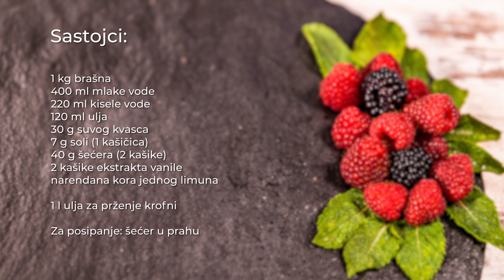POSNE KROFNE // @Remek Jelo sa KRISTINOM (2020)//NO EGS //NO MILK DONUTS//BEST DOMESTIC DONUTS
Napravite ukusno, jednostavno, brzo, posebno, sa puno ljubavi, a malo vremena...vaše pravo REMEK JELO!

Director of photography & editing: Ilija Pejoski
Uvodna špica:  Sergej Ćetković & Aleksandar Buzadžić
Arr. Uroš Teofilović
©️ Label and copyright: EVENT MEDIA